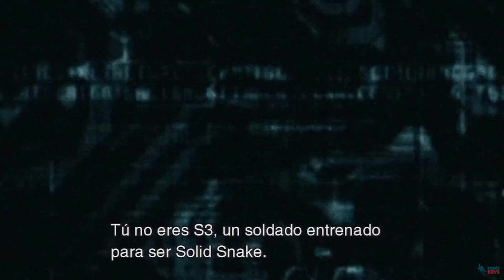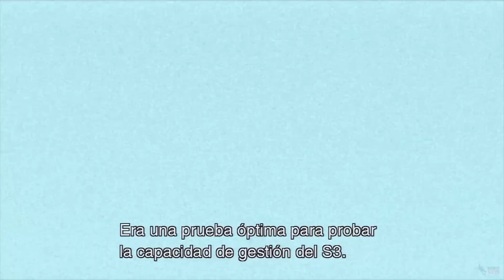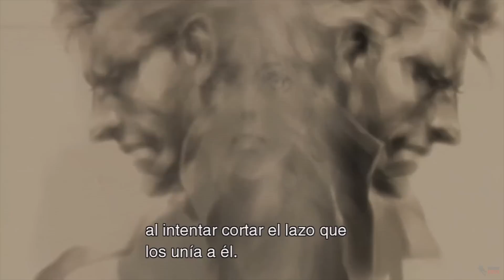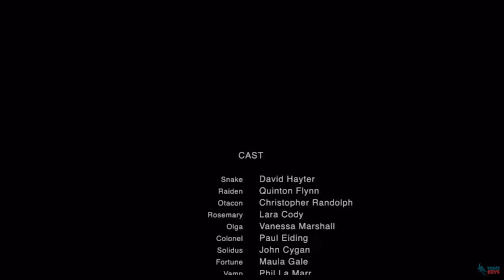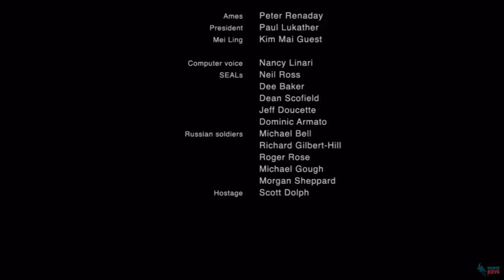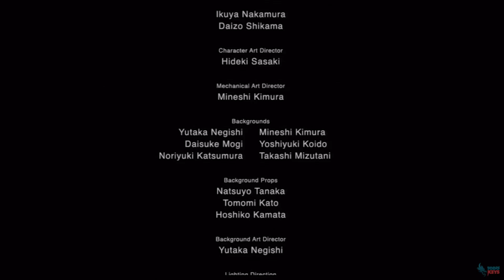Final - Metal Gear Solid 2: Sons Of Liberty | Parte 10 | REPLAY EN ESPAÑOL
LEE IMPORTANTE

Bienvenidos a Metal Gear Solid otra vez, y digo otra vez porque ya estaba subido al canal pero sin comentar. Seguimos con la saga para calmar el Hype hasta The Phantom Pain. Primero seremos Snake, puto amo hasta que a Kojima se le pire la flapa y decida hacernos viejos y luego manejaremos a Raiden, intentare no meterme con el. Agarraros los machos para el simulador de cinematicas

►Mi PC:
   -Procesador: Intel i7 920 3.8GHz
   -Disipador: Noctua NH-U12
   -Placa Base: Asus P6T
   -RAM: G.Skill Ripjaws DDR3 1600 PC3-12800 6GB 6x2GB CL8
   -Gráfica: Sapphire R9 290 + Accelero Extreme IV
   -Fuente: Antec TP650 - 80Gold
   -HDD: Seagate Barracuda 1TB x2
   -Torre: Antec 902 v3